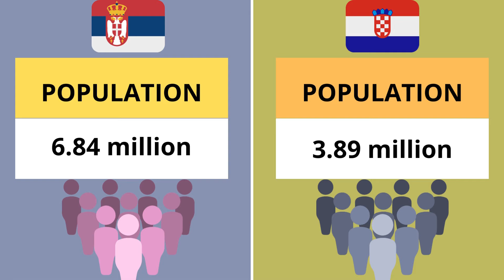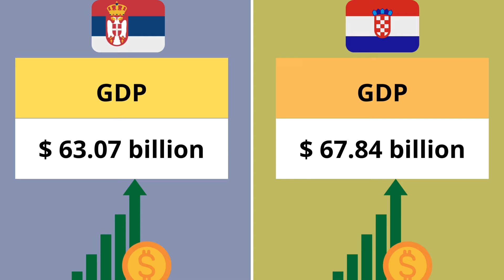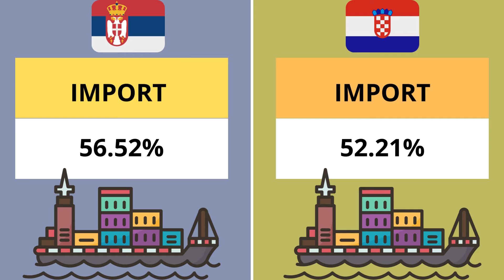Compare countries : Serbia vs Croatia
Welcome! In this video we'll be taking a look at some differences or similarities between Serbia 🇷🇸 and Croatia 🇭🇷 by comparing the two. We'll be measuring topics such as : geography, demographics, economy, infrastructure and quality of living.

If you have any suggestions/ideas for the next video(s), leave them in the comments down below ⬇️